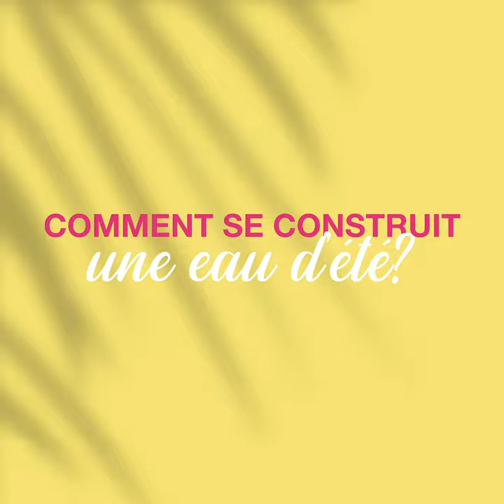Fragrance Foundation_Cool Summer_Jerome di Marino_Juillet 2020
Jerome di Marino, parfumeur Takasago, nous raconte son cool summer
Takasago is a leading company in the flavor and fragrance industry.
Takasago International Corporation was established in Japan in 1920.
For nearly 100 years, Takasago has developed flavors and fragrances for some of the world’s most successful manufactures of foods, beverages, fine fragrances, home and personal care products.
We are a global leading company especially in the Asian region.
For over 35 years, we also have been a leading company as the first industrial producer of l -Menthol using our core technology, asymmetric synthesis.
The technology enables us to produce unique, novel, and nature-identical aroma ingredients and in addition, to manufacture pharmaceutical intermediates, functional materials, and other fine chemicals.
Nowadays Takasago Group maintains offices, production sites, and R&D centers in 27 countries and regions.
Through our network of global research, production, creativity and marketing, we develop products tailored to the needs of individual markets.
By utilizing our technologies and our global network, we will continue developing high-quality and innovative products that contribute to cultural and social progress.

Fragrance Foundation France est une association a but non lucratif qui a pour objectif de VALORISER ET PROMOUVOIR LE SAVOIR-FAIRE ET LES TALENTS DE L’INDUSTRIE DU PARFUM